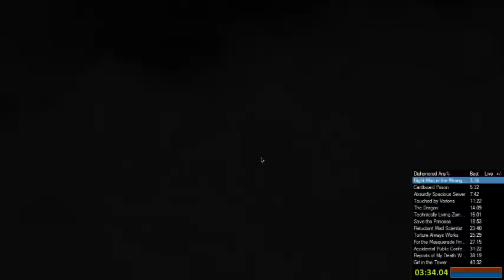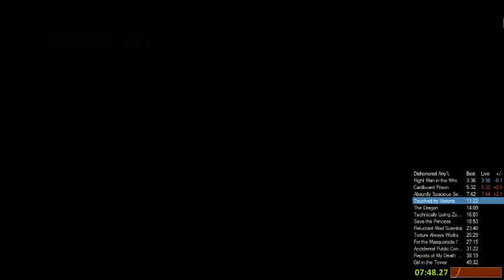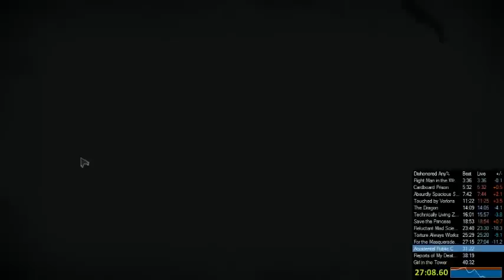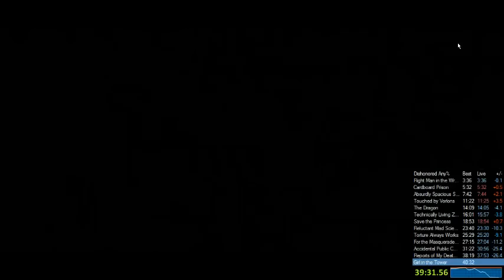Dishonored Any% Speedrun Former World Record 40:03 / 38:53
Time is 40:03 with loading screens and 38:53 without. This record has since been broken by DecidedSloth.

Excellent run, using some new strats. No major mistakes, but enough small ones that this is very beatable.

Shoutout to DecidedSloth for new mana pot locations and great competition.